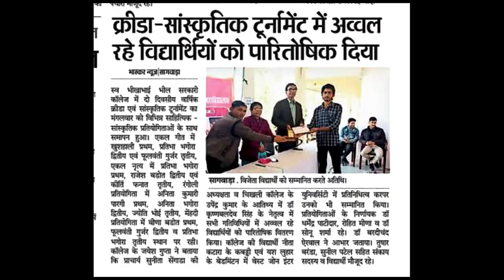Badminton Video | My New Badminton Video | Interuniversity Badminton Tournament Kota | GGTU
ggtu badminton tournament 2022
ggtu badminton tournament 2023
ggtu badminton tournament pratapgarh
pratapgarh badminton indoor court
ggtu badminton tournament
yash panchal badminton
badminton tournament kota
interuniversity badminton tournament kota
west zone badminton tournament 2023
west zone badminton tournament kota
west zone badminton tournament ggtu
west zone interuniversity games 2023
badminton cinematic video
cinematic video
govind guru tribel university banswara
guru banswara

yash panchal
nitin raj paliwal
abhishek patidar
ritesh patidar
pratik patidar
dishant giri goswami